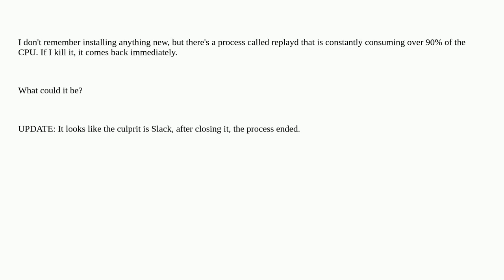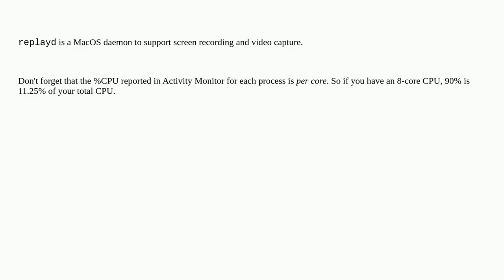Apple: "/usr/libexec/replayd" high CPU usage all the time (around ~90%)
"/usr/libexec/replayd" high CPU usage all the time (around ~90%)

A special thanks goes out to the community

  macos